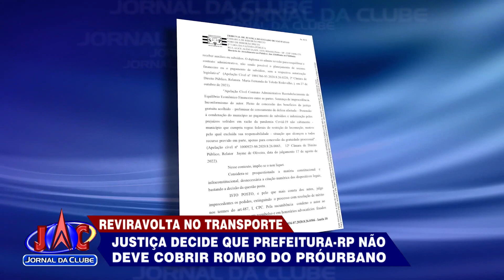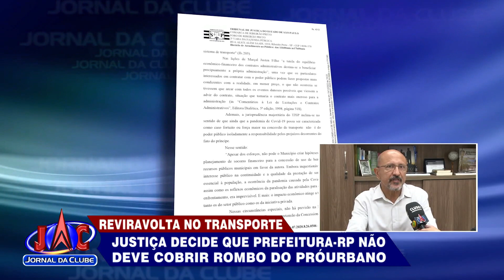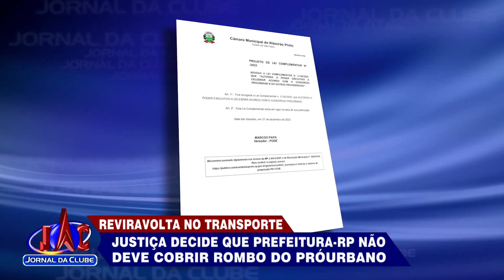Justiça de RP decide que PMRP não deve cobrir rombo do PróUrbano +Link - Jornal da Clube (04/01/23)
A Magistrada julgou improcedente e disse que não é dever do poder público arcar com esses valores. Ainda cabe recurso da decisão.